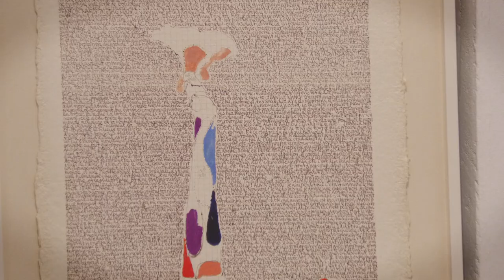Annette Tietz im Gespräch mit Mark Lammert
Annette Tietz, leiterin der Galerie Pankow im Gespräch mit Mark Lammert

anlässlich der Ausstellung:

Mark Lammert: REVOLUTIONSSPLITTER | Zeichnung und Sammlung
Ausstellung vom 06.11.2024 bis 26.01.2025 in der Galerie Pankow

Bezirksamt Pankow von Berlin
Amt für Weiterbildung und Kultur
Fachbereich Kunst und Kultur
Galerie Pankow